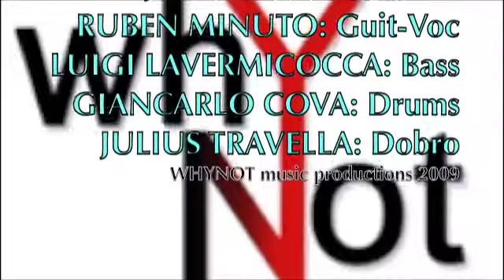jayne kelli buddha